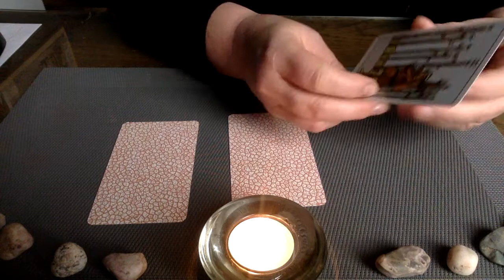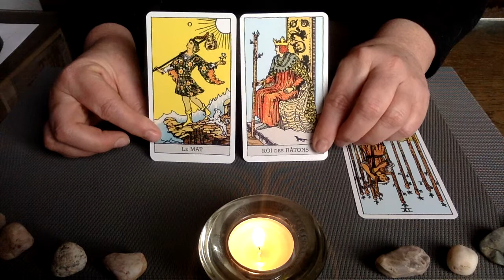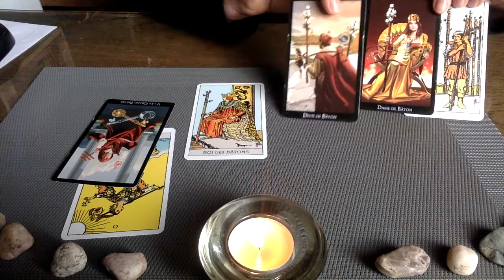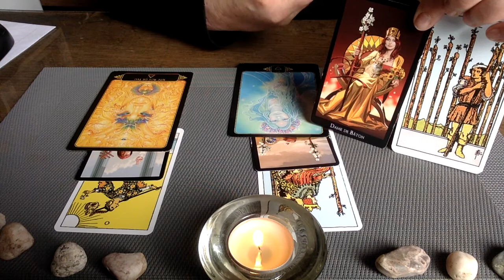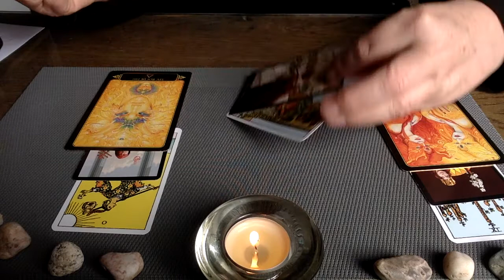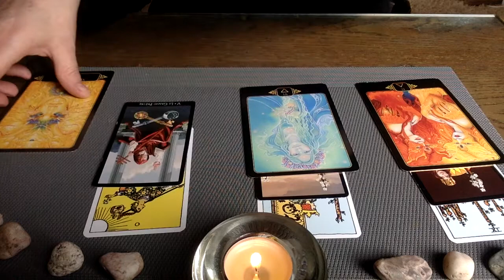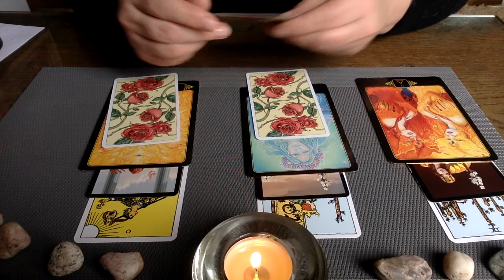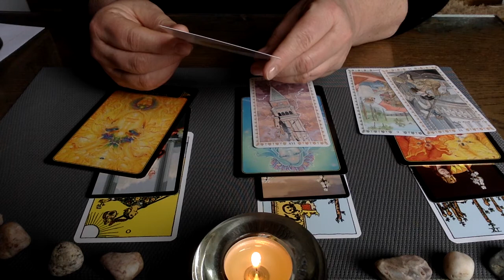POISSON MI FEVRIER UN GRAND BOULVERSEMENT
LES ENERGIES BOUGENT TELLEMENT VITE!

Mes vidéos sont courtes pour m'adapter à chaque gros mouvement énergétique.
Je pratique la claire-voyance  ainsi que la lecture intuitive depuis plus de 20 ans.
Je suis et j'aime être au service des belles personnes.
Faire avancer sur le BON chemin est ma plus belle récompense.
Ma base: "le bien que tu fais, LE BIEN TE REVIENDRA!